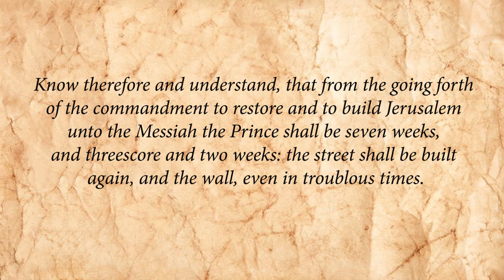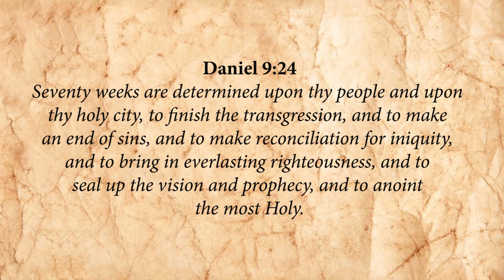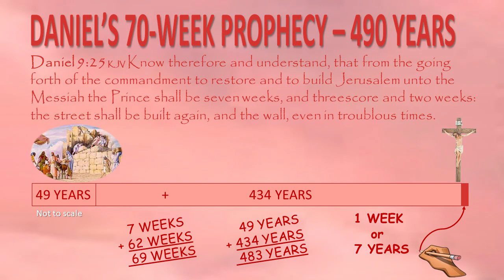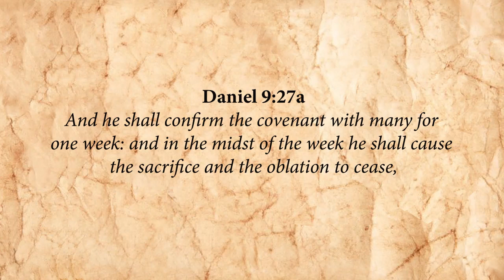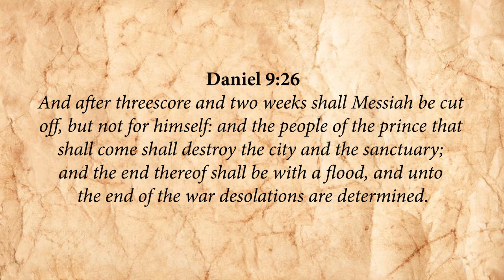DANIEL'S 70th WEEK — Has it Already Happened? - The Daniel 9:27 Controversy. – with Daniel Clarke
As we draw ever closer to the ultimate fulfillment of End-time prophecy, the Devil is doing his damnedest to defile the waters of God's pure Word by claiming that Daniel's 70th "week" has already been fulfilled - and therefore false teachers are promoting the idea that there'll be no third Jewish temple, no daily sacrifice, and great tribulation! Global events indicate that it won't be long before we see Satan launch the greatest global hoax and its horrors upon humanity! Listen to Daniel Clarke's precise, in-depth scrutiny of the Scriptures so that we will be able to able to spot the Antichrist when he is revealed, and not be deceived.